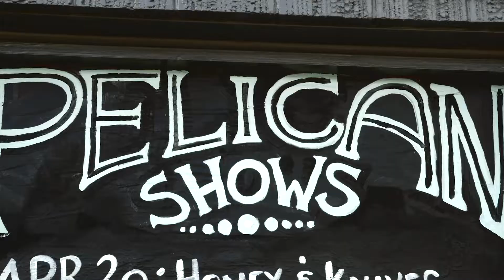Honey & Knives - Generate Some Interest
Generate Some Interest, Track 1 from 2017 Album 'Who Are You'. Filmclip by Cast Net Productions, filmed at The Pelican Playhouse in South Grafton.

Thanks so much to Danny Loyden & Sammy Lovejoy from Cast Net Productions, Scott Collins from Noise Lab Studios and everyone at The Pelican Playhouse. Guest Musicians: Shaun Alexander on percussion, Ollie McGill on piano.